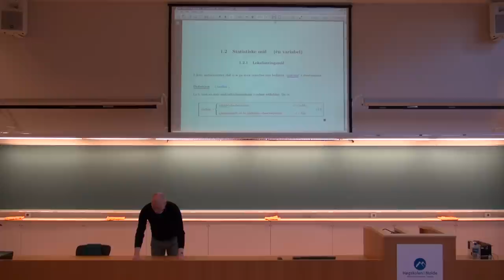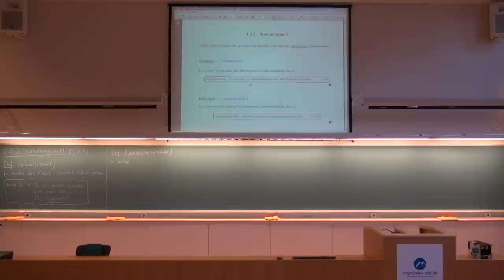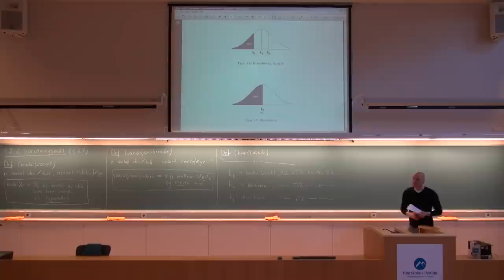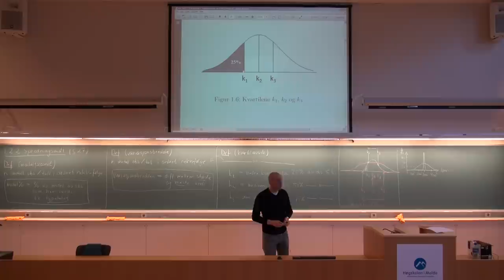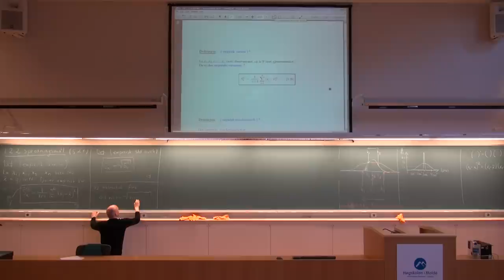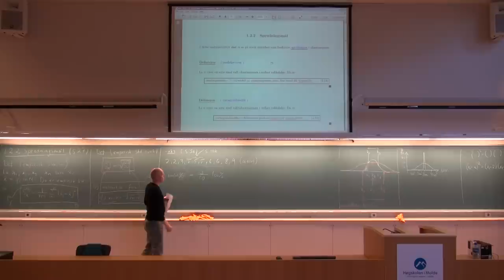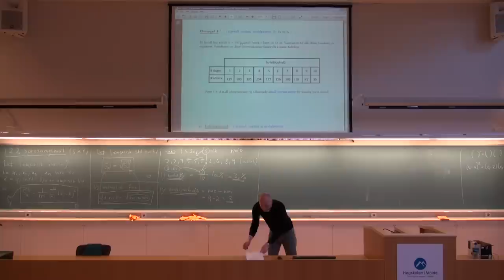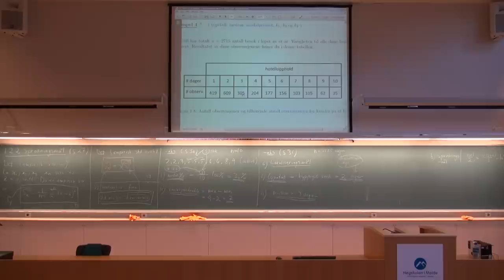103 Forelesning, (17. jan. 2013)